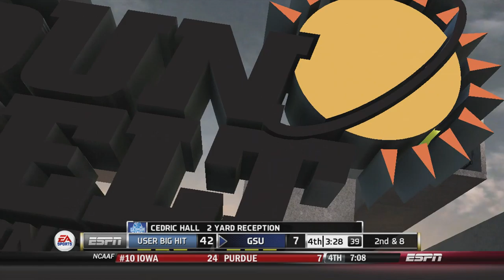THE CITADEL BULLDOGS NCAA 14 DYNASTY EP 37 THE JONES SHOW